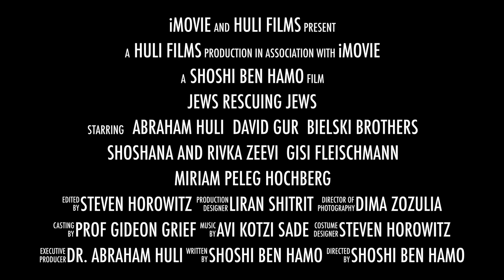Jews Rescuing Jews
This is a 1 minute trailer for a new movie from Israel about Jews rescuing other Jews during the Holocaust.  Dr. Abraham Huli, who lost many family members from Thessalonica, discovered that there were many Jews who risked their own lives, to save other Jews from the murdering Nazis. The movie is 2 hours long, and interviews the survivors and the rescuers and all the methods they used.